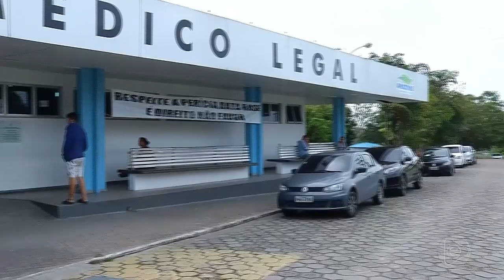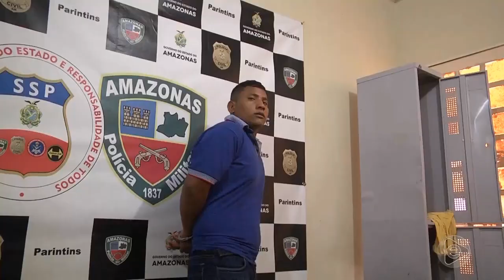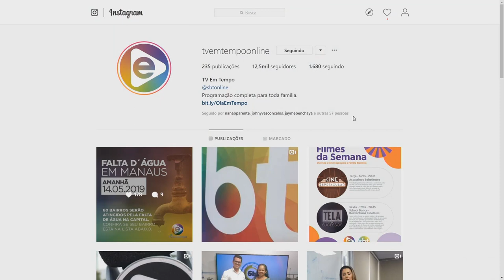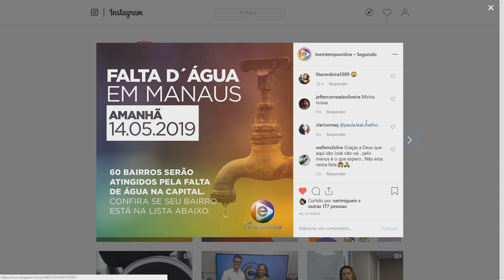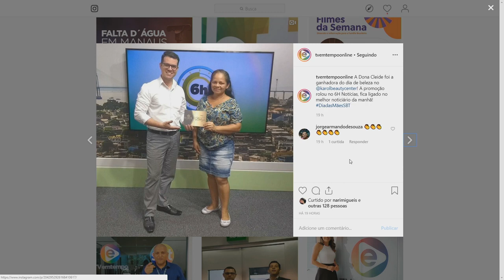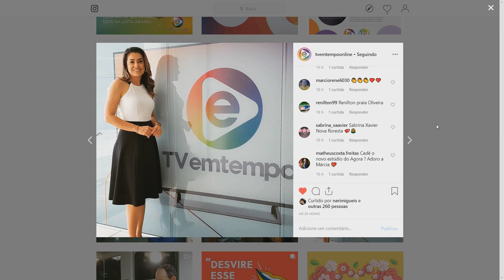6 Horas Notícias – 14 05 2019 02º Bloco